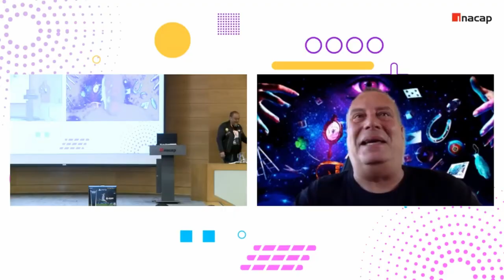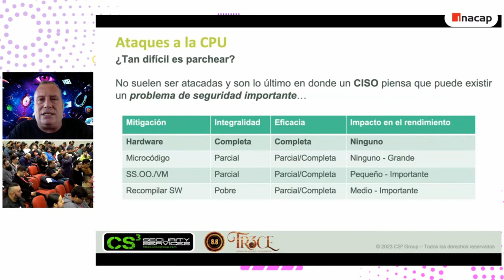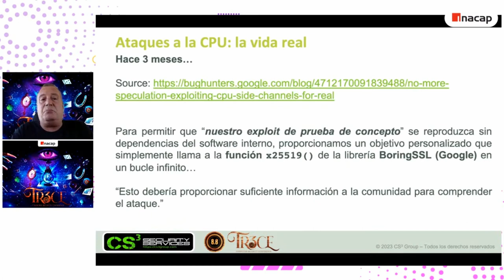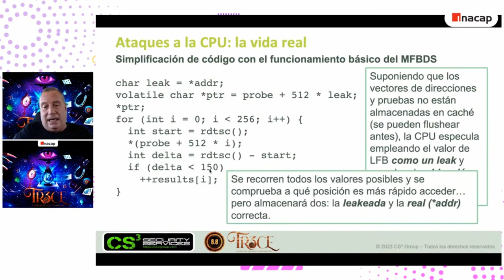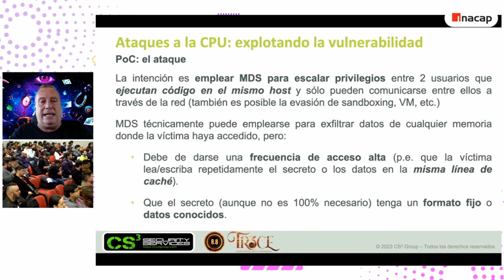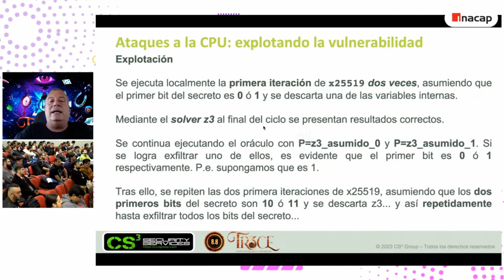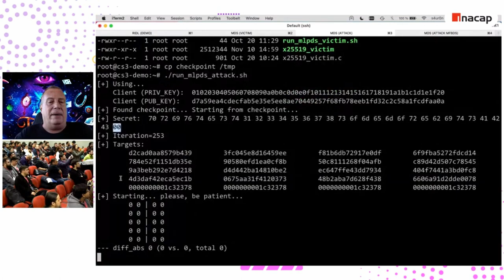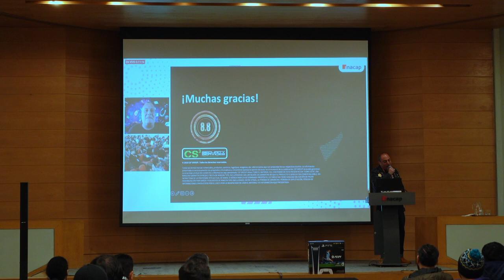Exploiting CPU Side-Channels for real: MDS (Microarchitectural Data Sampling) tale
S13E10: S4uron